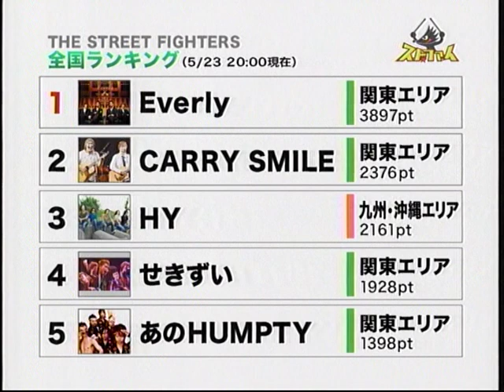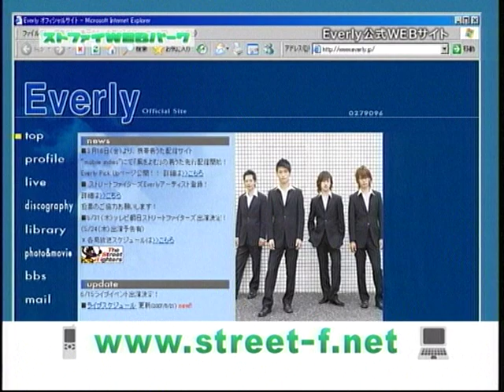ストリートファイターズ / Everly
The Street Fighters

Everly
全国ランキング第１位